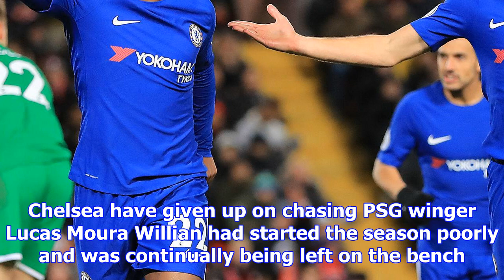Chelsea to lose out on lucas moura - with willian set to stay at stamford bridge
WILL POWER Blues have ditched plans to sell Brazilian winger after recent strong form CHELSEA will g...